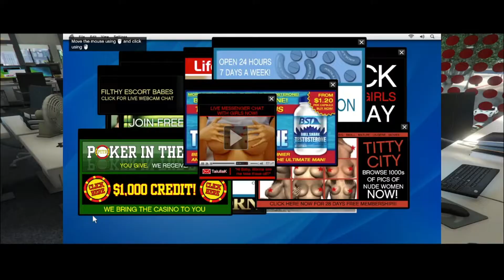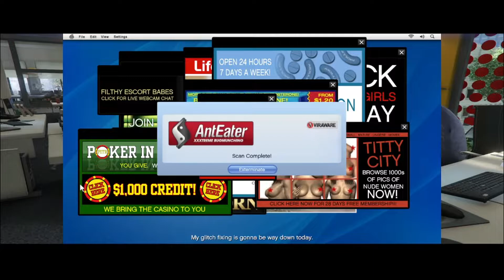GTA 5 TAMIL ULTRA REALITY GAMEPLAY | FRIEND REQUEST | DE SHARK GAMING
GAME=LIFE